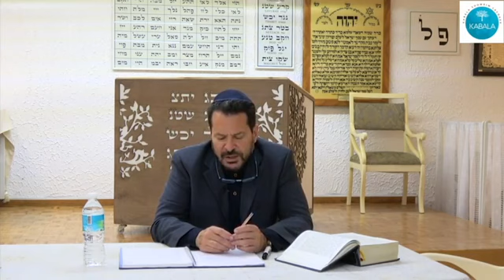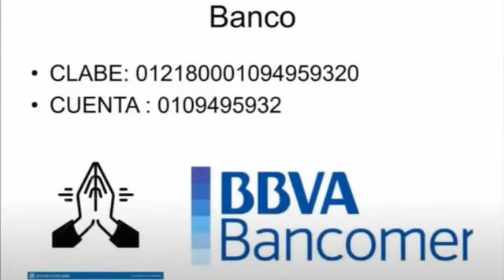2 f. N֑óaj, ·ḃɘRɇshŷt, 6: 9–11: 32. Isaac Shapiro